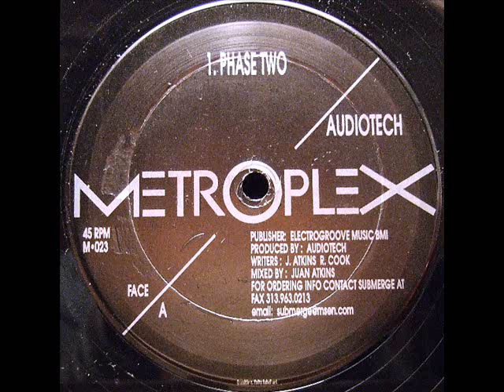Audiotech - Phase two (1995)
Cara A del 12" del mismo título. Audiotech es una de las encarnaciones de Juan Atkins. En este 12" contó con la colaboración de uno de sus discípulos, Reckless Ron Cook.